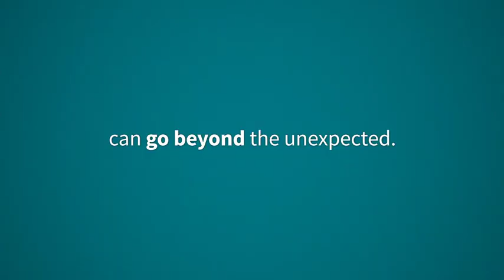AXA XL – Global Programs & Captives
AXA XL is a leading provider of global insurance programs. From underwriting, to risk consulting, to claims, we can manage your risk in over 200 countries and territories. With more than 30 lines of business and over 40 years of experience in global programs, we can create compliant insurance solutions tailored to your needs.
Our award-winning captive services offer a broad range of solutions to captive owners including global insurance programs and parametric cover.
Whether you’re looking to successfully manage your risk across the globe or realize the full potential of your captive, we’ll partner with you to protect what matters most to you, so your business can go beyond the unexpected.